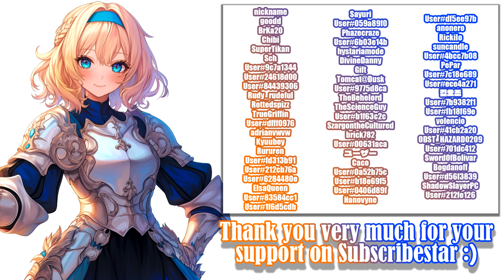Take Me to the Dungeon - Gameplay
━Developer: Hanabi Fuusen

Explore the depths of this massive dungeon with your adorable companion Una

00:00 - «Disclaimer»
00:05 - «Intro - Skipped»
00:14 - «Town»
01:05 - «Area 1»
05:35 - «Area 1 - Ent Boss»
07:56 - «Area 2»
11:20 - «Area 2 - Boss»
16:30 - «Win»
16:50 - «New Subscribers :)»
17:00 - «Active Subscribers :3»
17:10 - «End»

Video recording program:OBS\Open Broadcaster Software